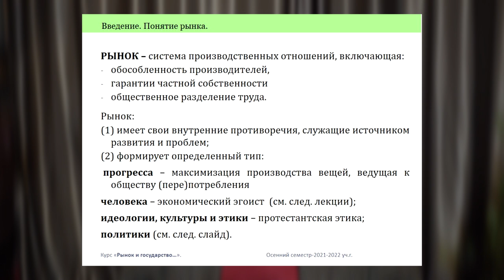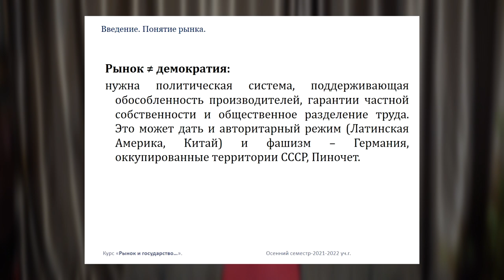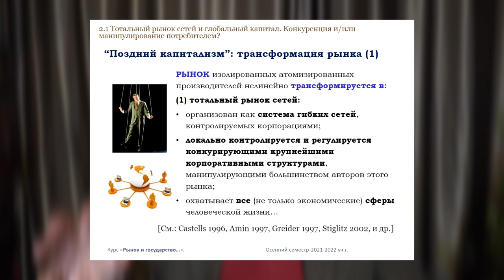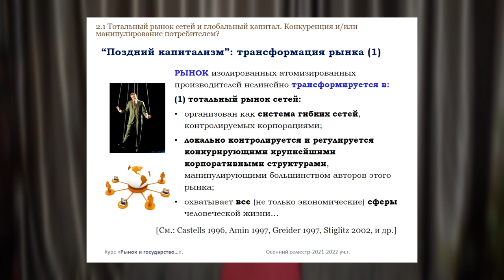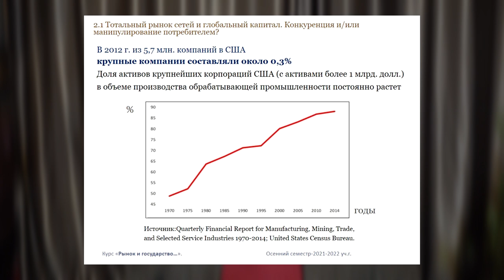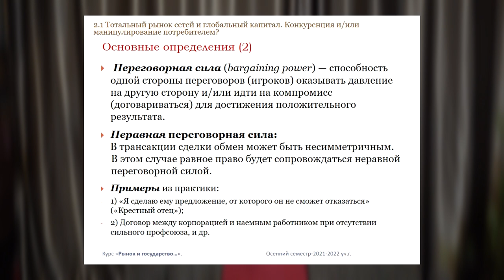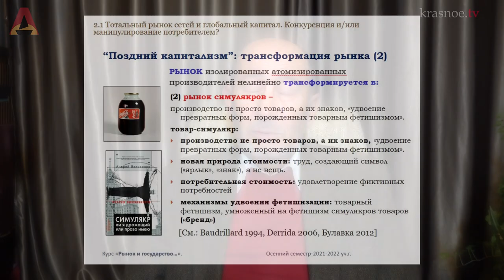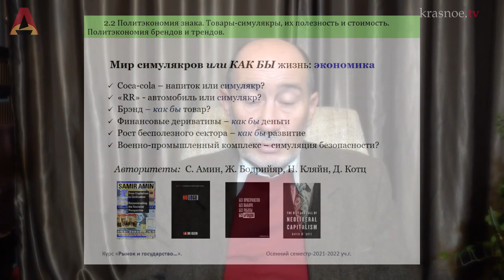XXI век: тотальный рынок симулякров (А.В. Бузгалин)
Основные вопросы:
1) Что такое рынок?
2) Рынок 21-го века. Подчинение рынку всех сфер жизни. Корпоративное манипулирование
3) Симулякры, бренды, фейки.
4) Альтернативы тотальному рынку симулякров

Содержание:
00:00 - Начало
02:34 – Что такое «рынок»? (понятие, рынок ≠ демократия, Томас Фридман)
17:25 – Что такое «поздний капитализм»? (тотальный рынок сетей, рынок «паутин и пауков», тотальное подчинение рынку всех сфер жизнедеятельности, кооперативный капитал)
35:26 – Манипуляции рыночных корпораций (различные подходы к явлению, равная и неравная переговорная сила)
47:23 – Понятие «симулякр»
55:23 – Как посчитать насколько экономика «сбрендила»?
58:29 – Альтернативы (общественный контроль, институты гражданского общества, экономика солидарности, движение безземельных крестьян, «демократия корней травы»)